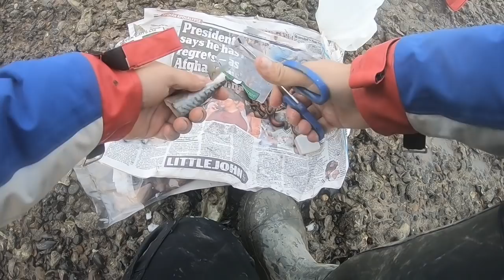Sea Fishing UK | Finally Catching a Fish | The Swale, Sittingbourne, Kent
A low tide fishing trip to the Swale hoping for some Rays only ended up frustrating me more but at least I caught a fish!  Fishing has been tough going recently for me but hopefully things are looking up now.